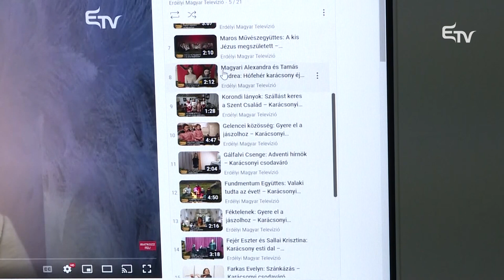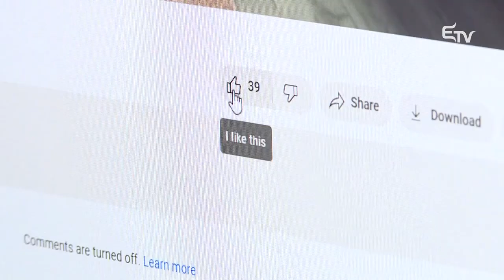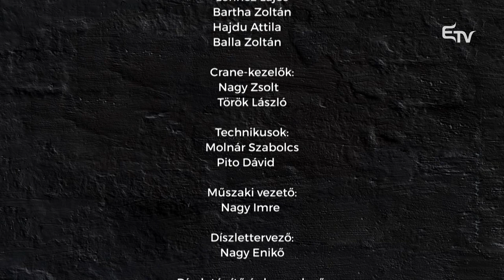Karácsonyi csodaváró – 2022.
🎄 A Karácsonyi csodaváró zenés műsorunkba Erdély szerte jelentkezhettek zenészek és amatőrök egyaránt, saját vagy ismert karácsonyi dalok előadásával.

🎁 A meghívott vendégeink: Szőcs Renáta, Fóris-Ferenczi Gábor, valamint A Csajod zenekar két tagja: Szőcs Tamás, Láng Tibor, előzetesen 1-1 produkciót választottak ki a beküldött dalok közül, melyet szakmai szemmel kimagaslónak tartottak. Ezen kívül közönségszavazással választhatott az internetezők közössége egy általuk kedvelt dalt és előadót.

🎶 Műsorunkban a kiválasztott előadókat és dalokat hallhatja a néző, illetve meghívott vendégeink találkozhattak választottaikkal, egy hangulatos karácsonyi beszélgetés keretében, melyet Ambrus Laura vezetett.